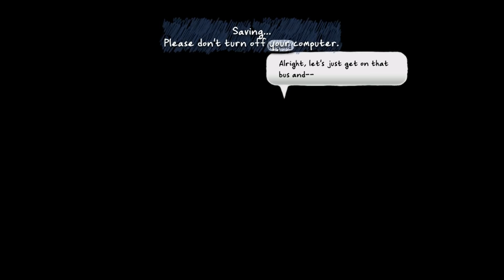Costume Quest Ep2: Candy Hunting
Episode 2 of my play through of Costume Quest.